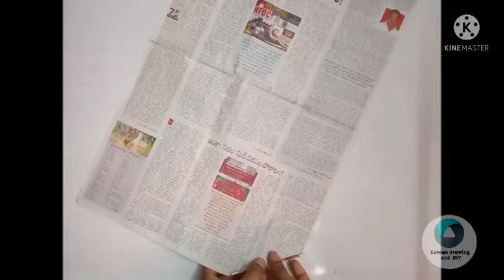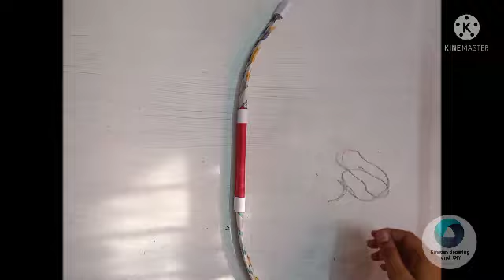How to make a bow out of paper